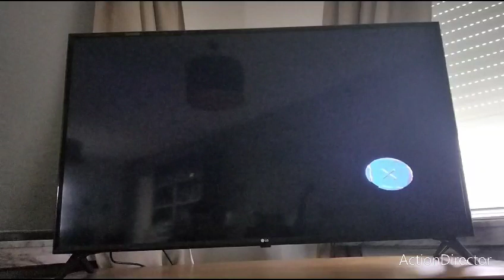Lego Marvel super héros le film partie 2